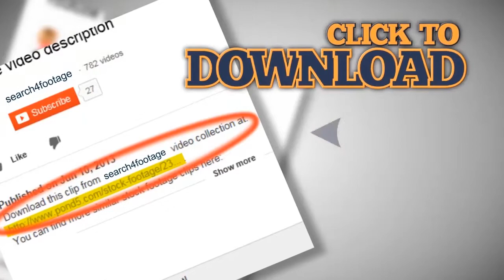Extreme close up from a butterfly eating nectar. Stock Footage